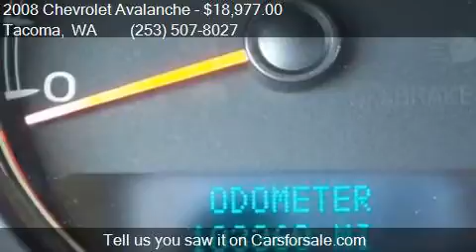2008 Chevrolet Avalanche LT 4x4 4dr Crew Cab SB for sale in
This 2008 Chevrolet Avalanche LT 4x4 4dr Crew Cab SB is for sale in Tacoma, WA 98409 at GT Auto Sales and Service.

Engine:
Transmission: Automatic 4-Speed
Color: Black
Mileage: 103356
Contact GT Auto Sales and Service 7004 S Tacoma Way Tacoma, WA 98409 to test drive this 2008 Chevrolet Avalanche LT 4x4 4dr Crew Cab SB today.